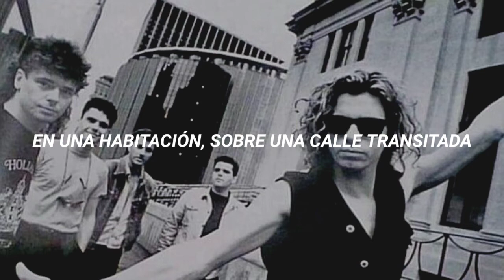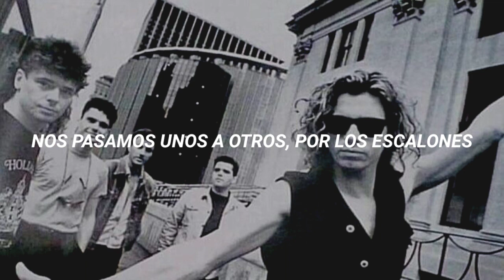INXS - The Stairs (Sub. Español)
Cumpliendo otro pedido del canal, uno más reciente, traigo "The Stairs" de la banda australiana INXS. Perteneciente a su álbum "X", de 1990. Subtitulada al español.

Suscribite, dale like sí te gusta esto, y en los comentarios podes pedir la canción que quieras (sí es una canción que no tiene su video en este estilo, mejor, porque es el "leitmotive" de este canal).